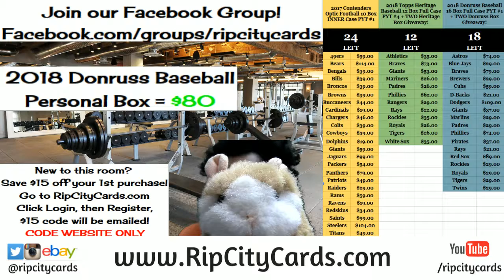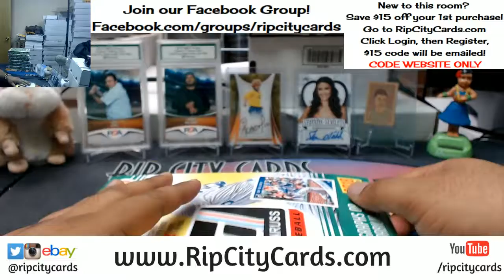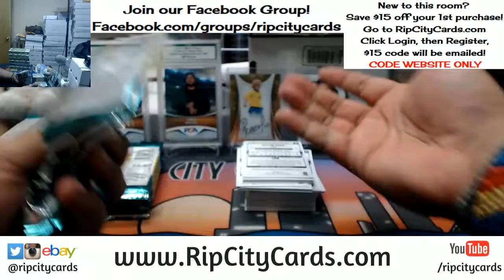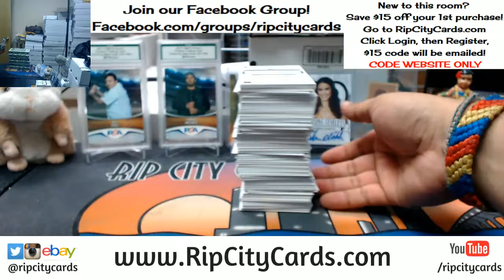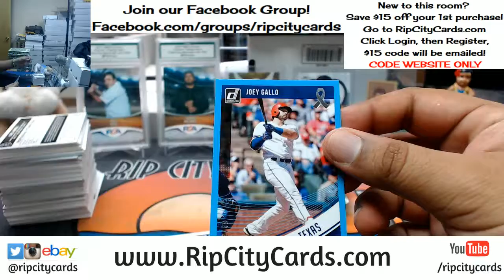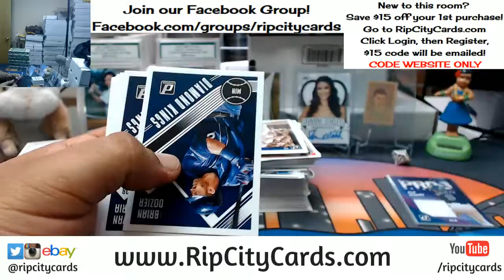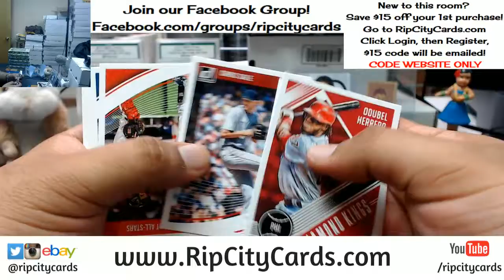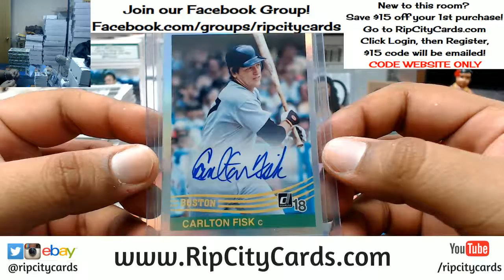2018 Donruss Baseball Personal Box RCC 03092018